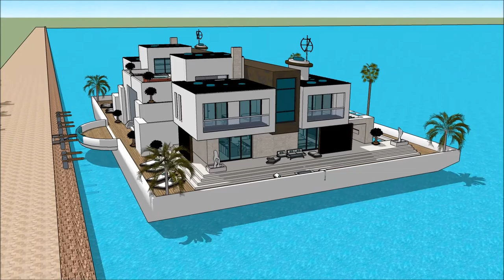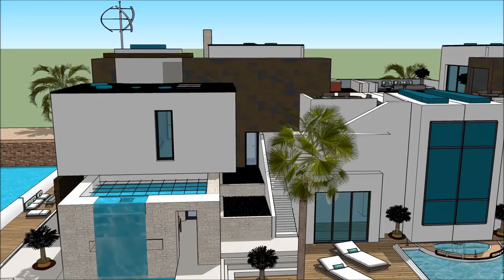Floating house anime collection 3D model in Key west Cambodia Floating house anime collection no 1 u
The floating house villa houseboatzania launching an innovative high-end luxury yacht floating house villa mansion home design UK Thames potentially as a display of exhibition of the Floating house anime collection 3D model in Key west Cambodia Floating house anime collection no 1 u.

The collection of the Floating house villa houseboatzania concept of Floating house anime collection 3D model in Key west Cambodia Floating house anime collection no 1 u consists of high luxury and architectural art pieces in minimalism combined with living on the waterfront of the harbour of UK Thames London or elsewhere.

The floating house villa mansion yacht design has the basis to sustain living with high standards and contemporary structural design at Floating house anime collection 3D model in Key west Cambodia Floating house anime collection no 1 u with numerous of prospects for excessive living and celebrating the desire of life worldwide:  UK Thames London